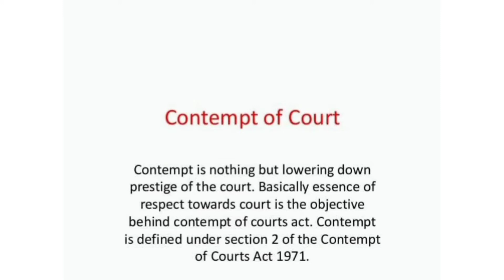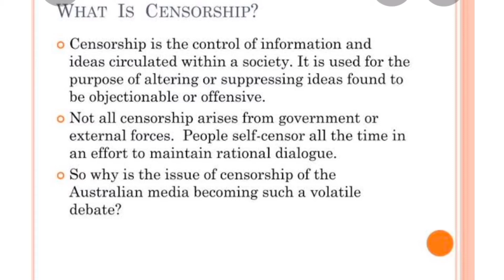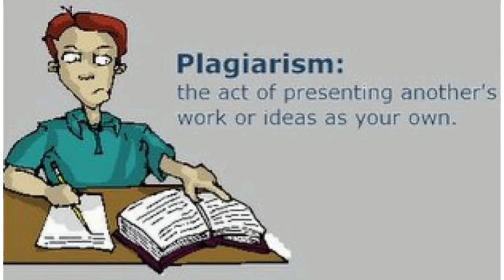Introduction to journalism universityofcalicut baenglish complementary paper 2023/In malayalam